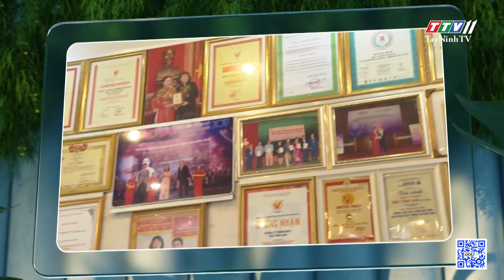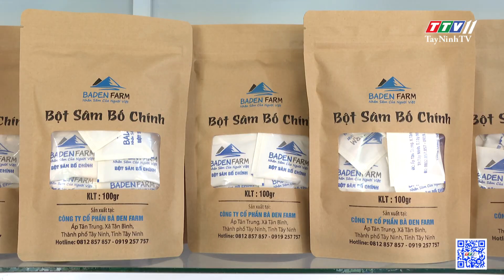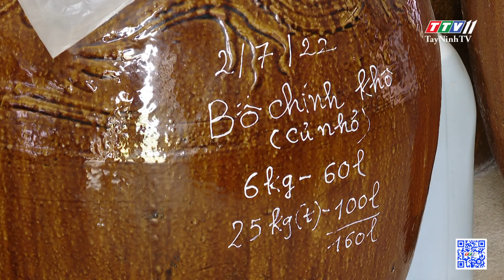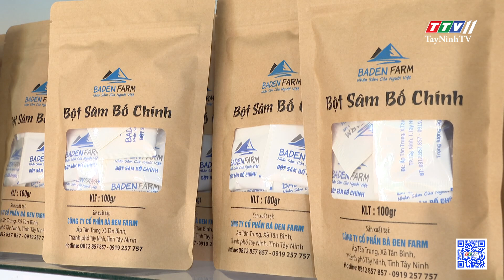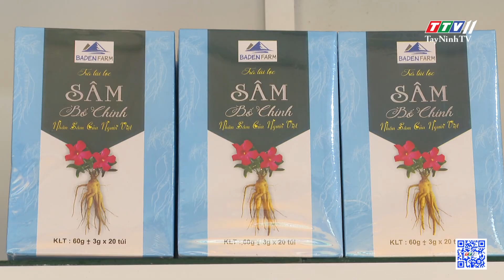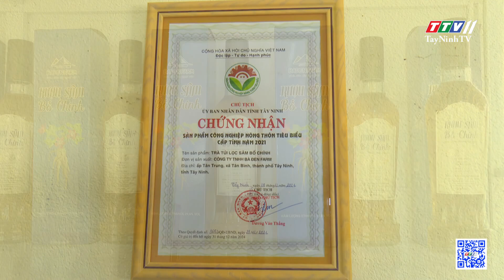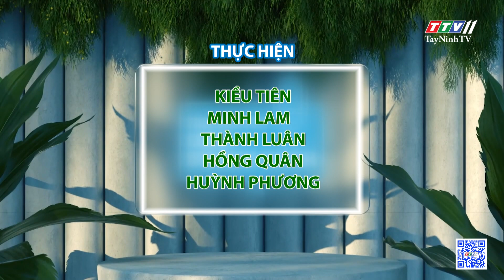Hành trình "SÂM BỐ CHÍNH" đến với Tây Ninh | TRÒ CHUYỆN CÙNG DOANH NHÂN | TayNinhTV